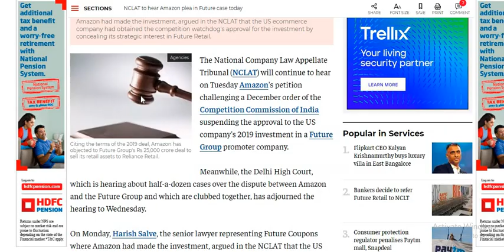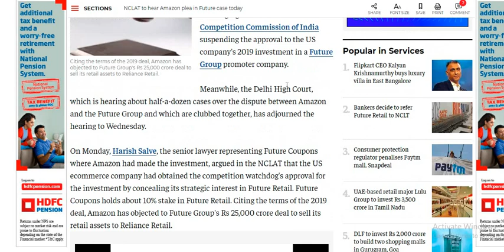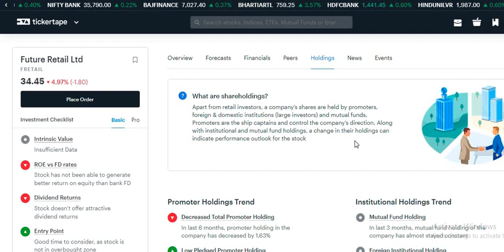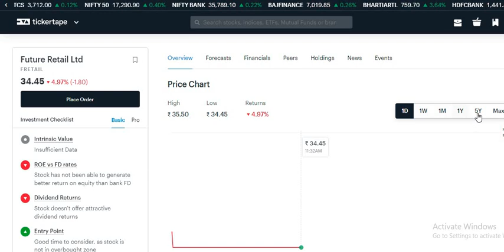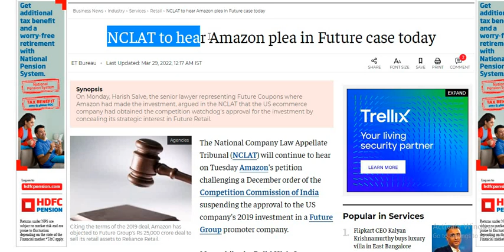Future Retail Share Latest News | RELIANCE FUTURE DEAL | RIL FRetail deal | FRetail Share Analysis